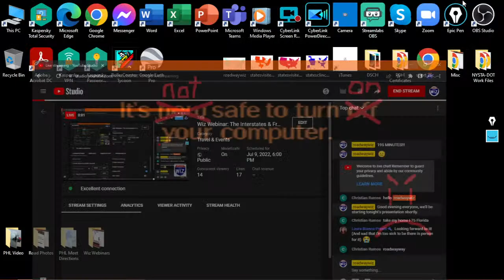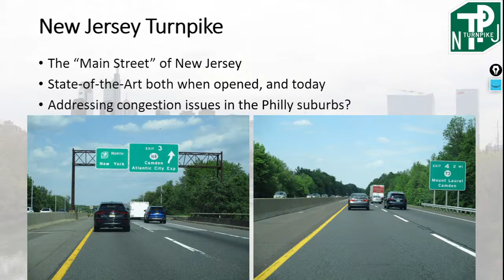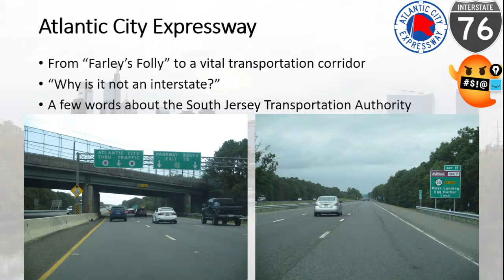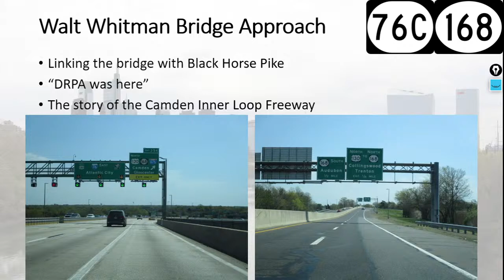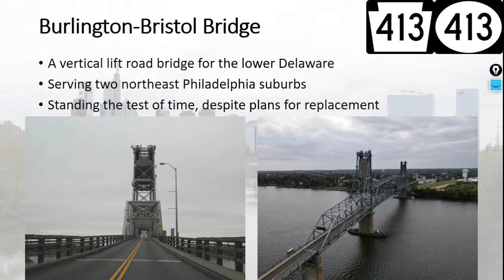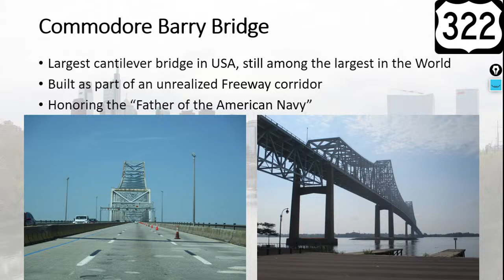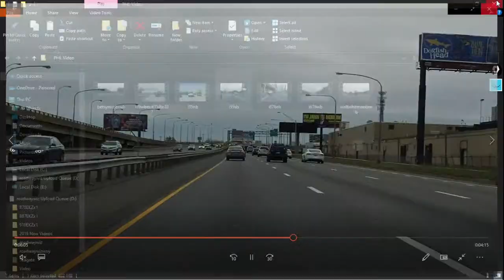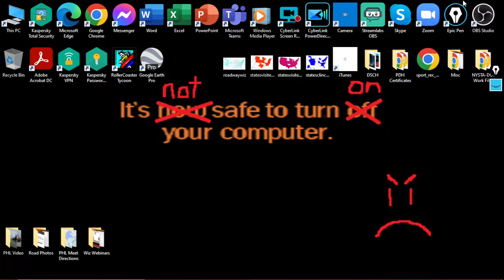Wiz Webinar: The Interstates & Freeways of Philadelphia, PA (Part II - New Jersey)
A comprehensive introduction to the interstates and other notable freeways/highways of the Philadelphia, PA metro area and the greater Delaware Valley region, including a recap of the channel's coverage and video previews. (Also featuring contributions from members of the AARoads forum, both in-person and via live Skype call.)

This Webinar is 'Part 2' of a two-part Webinar series intended to serve as an all-inclusive summary of the region's highway/bridge history, plus as an introduction to the region for viewers in advance of the 2022 Philadelphia, PA National Road Meet to be held on August 20-21, 2022. For more information & content concerning National Meet Weekend in Philadelphia this summer:

'Part 1' Webinar Episode, focusing on the New Jersey portion of Philadelphia metro: